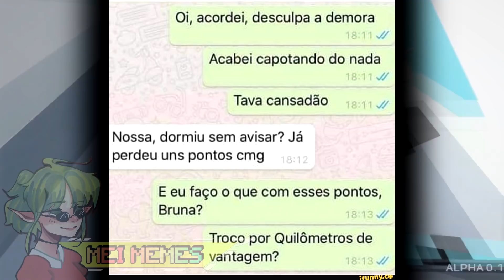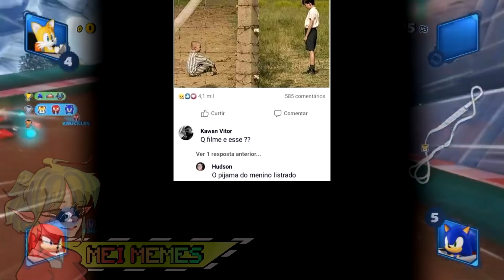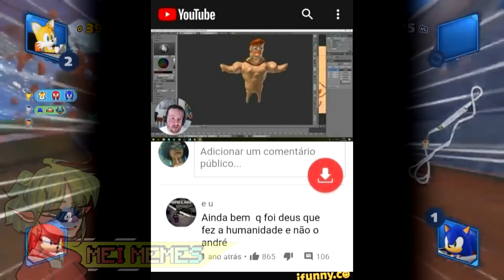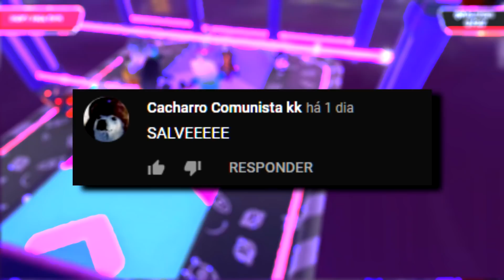MINHAAAS PATAAAAAAAAAAAAAAAAAAAAAAAAAAAAAAS - MEMES EM IMAGENS